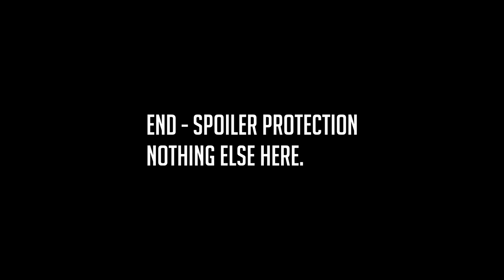Match 2 Opening Fail: Natat(ENG) vs Shotter(MEX) 1v1 Valkyrie Tournament #1 Men of War: AS2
Shotter needs to win this to stay in the tournament.